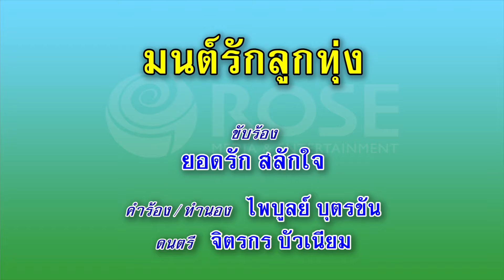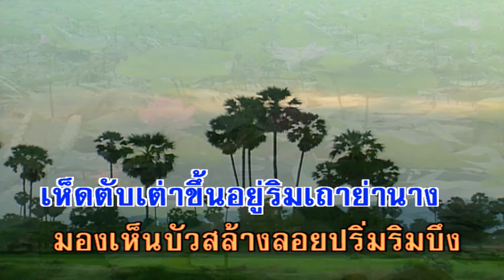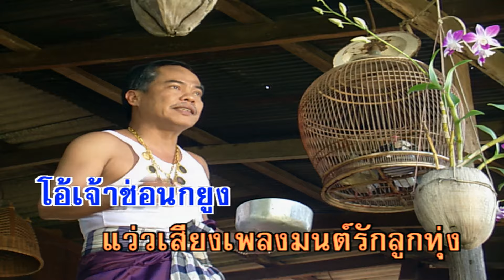มนต์รักลูกทุ่ง - ยอดรัก สลักใจ (คาราโอเกะซาวด์ดนตรี)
เพลง  มนต์รักลูกทุ่ง
ขับร้องโดย : ยอดรัก สลักใจ

หอมเอย หอมดอกกระถิน
รวยระรินเคล้ากลิ่นกองฟาง
เห็ดตับเต่าขึ้นอยู่ริมเถาย่าานาง
มองเห็นบัวสล้าง ลอยปริ่มริมบึง
อยากจะเด็ดมาดอมหอมหน่อย
ลองเอื้อมมือค่อยค่อย ก็เอื้อมไม่ถึง
อยากจะแปลงร่างเป็นแมลงภู่ผึ้ง
แปลงได้จะบินไปคลึง
เคล้าเจ้าบัวตูมบัวบาน
หอมดิน เคล้ากลิ่นไอฝน
ควรระคน หอมแก้มนงคราญ
ขลุ่ยเป่าแผ่ว
พริ้วผ่านทิวแถวต้นตาล
มนต์รักเพลงชาวบ้าน
ลูกทุ่งแผ่วมา
ได้คันเบ็ดสักคันพร้อมเหยื่อ
มีน้องนางแก้มเรื่อ นั่งเคียงตกปลา
ทุ่งรวงทองของเรานี่มีคุณค่า
มนต์รักลูกทุ่งบ้านนา หวานแว่ววแผ่วดังกังวาน
โอ้เจ้าช่อนกยูง
แว่วเสียงเพลงมนต์รักลูกทุ่ง
ซ้ำหอมน้ำปรุงที่แก้มนงคราญ